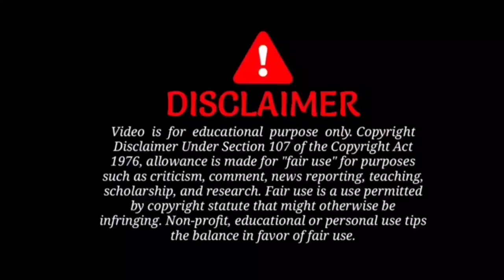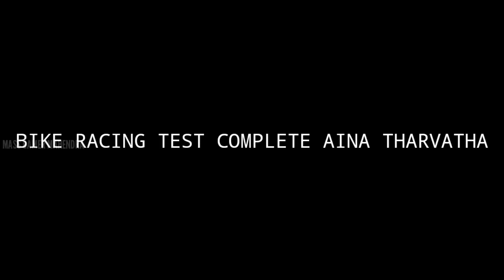PART 3 - Bike Rider || free fire bike rider short film 🎥 || Emotional || Mass Gamer Mahendra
THANKS FOR SUPPORTERING ALL MEMBER'S 😍

TARGET - 10K LIKES

Thanks !!!